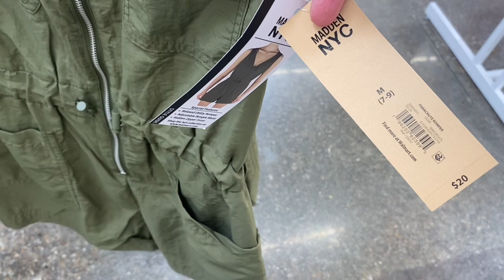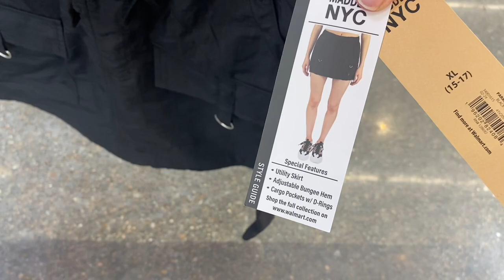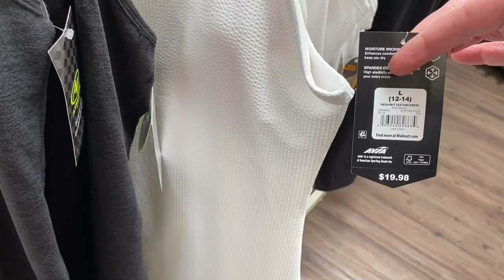WALMART WOMEN’S CLOTHES 💋 WALMART SHOP WITH ME 💋 WALMART SUMMER CLOTHING 💋 WOMEN’S FASHION